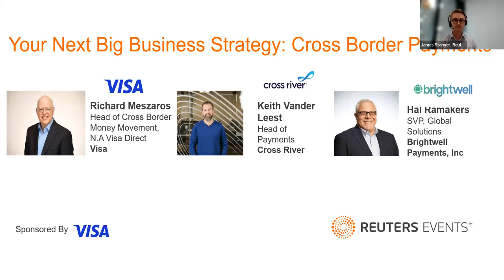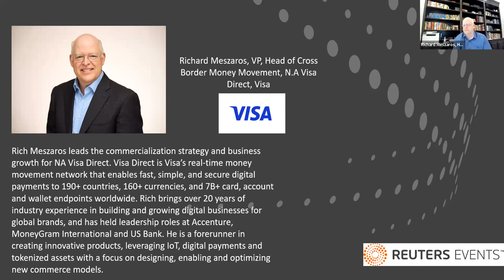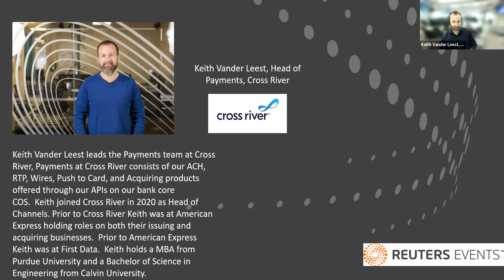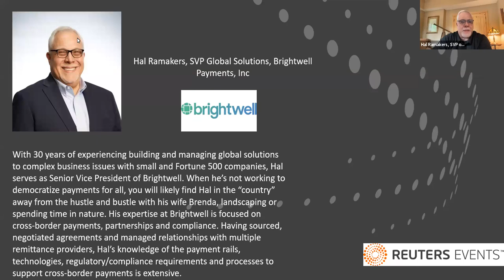Reuters Webinar: Your next big business strategy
Hal Ramakers from Brightwell recently joined leaders from Visa, Reuters and Cross-River to demystify key cross-border challenges. They also touched on the importance of a digital first experience for consumer adoption along with other considerations for organizations exploring their cross-border journey.